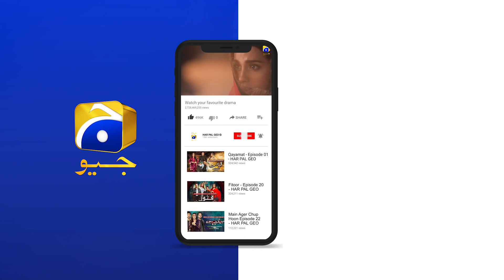Dua Mein Bari Taaqat Hoti Hai... Mustajab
Cast